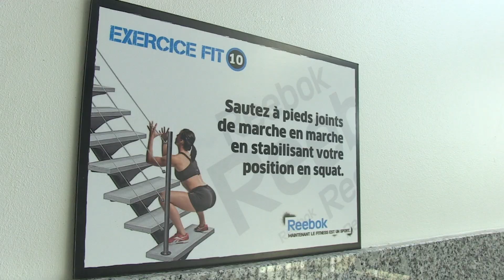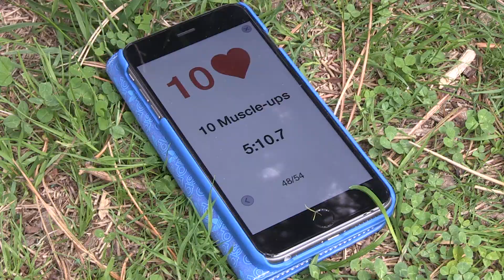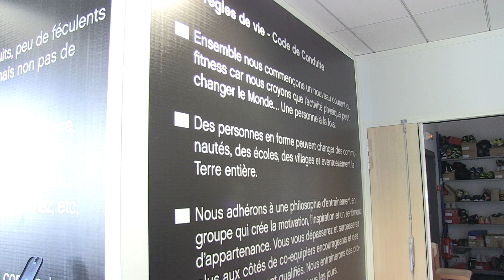Les salles de sport privées de l’entreprise Adidas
Des entreprises proposent à leurs salariés des activités sportives sur leur lieu de travail. Le cas Adidas.